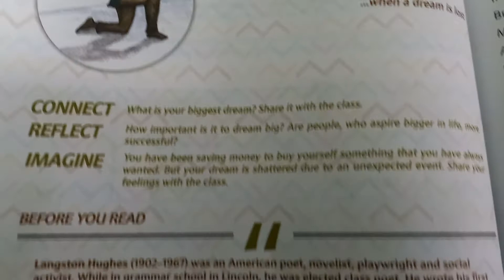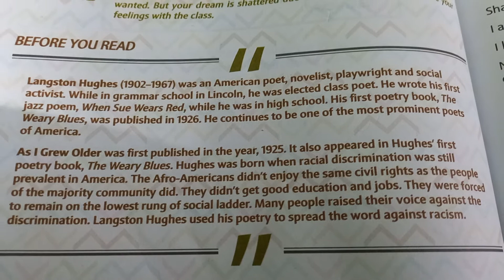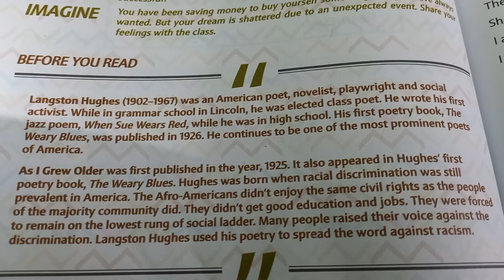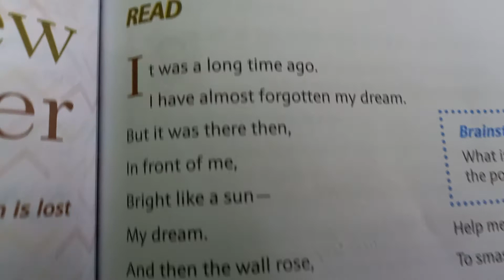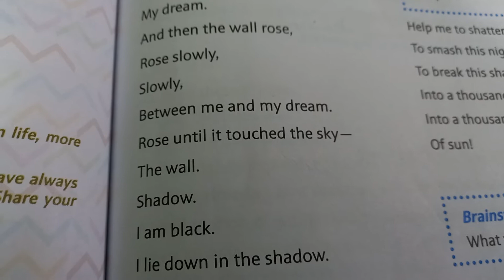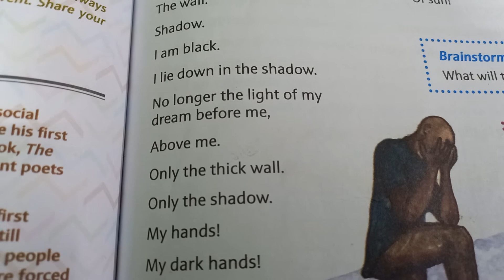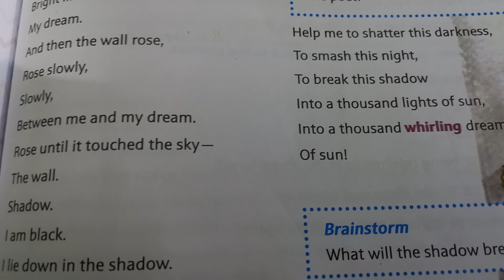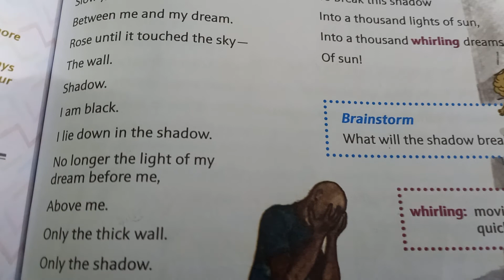As I Grew Older poem translate in hindi l cls-7 ch-10 l Langston Hughes l